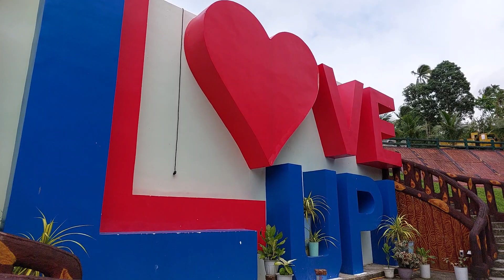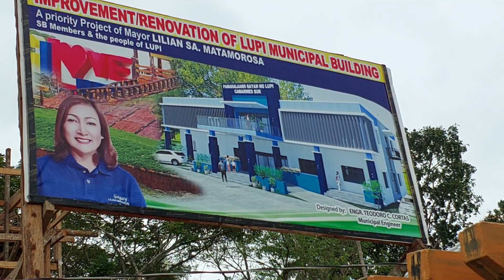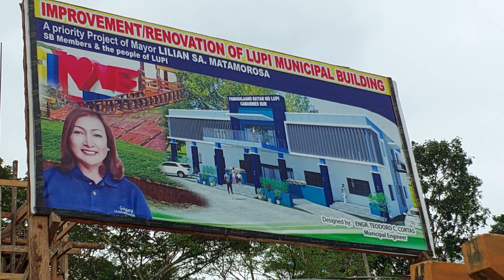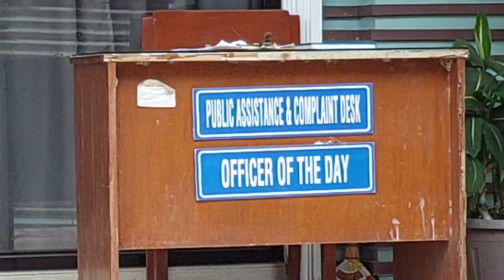BAYANG SINILANGAN. Top 5 Most Improved Municipality Nationwide.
3rd Class Municipality.